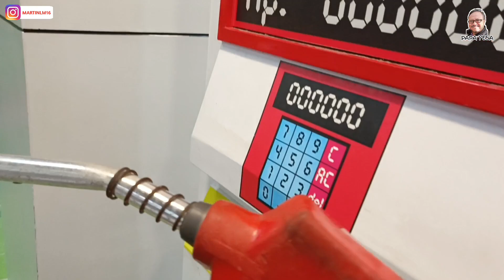Vlog pakai Kingfinix lagi Infinix Note 30Pro 📱🤑🤩🤩| Cerah Banget Videonya 🧐🤩| Maspion Square-Des 2023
Begini Hasil Foto dan Video pakai Infinix Note 30 Pro, Menurut kalian Gimana Gaezz??!!

1.  Begini Hasil Foto dan Video Pakai HP Infinix 🤭😝🧐|Bagus Gak yaa?!? | Vlog Taman Flora 2023

➡Saya shoot Video ini menggunakan Smartphone